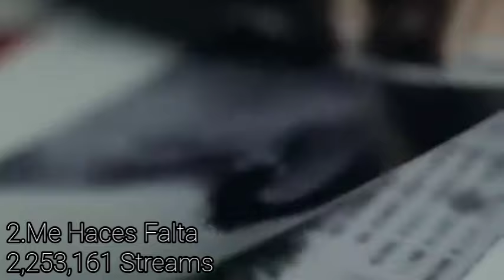Jennifer Lopez-Como Ama Una Mujer Album Most Streamed Songs On Spotify